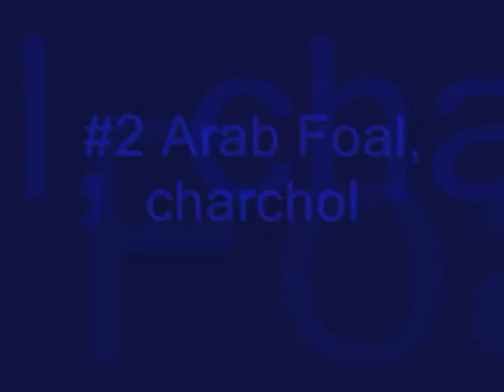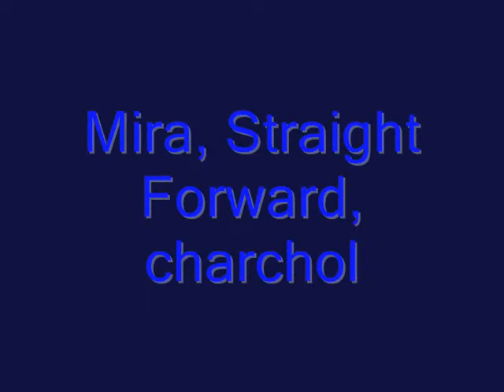Some of my art work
Some charchol and pencil drawings and paintings I have made. Those with nubers are for sale, those without are of my own animals, and not for sale ;)

Pleas, no crule comments, Iknow I'm not Leonardo DaVinci, but I think it's a fun hobby, and I'm not too bad, I think.